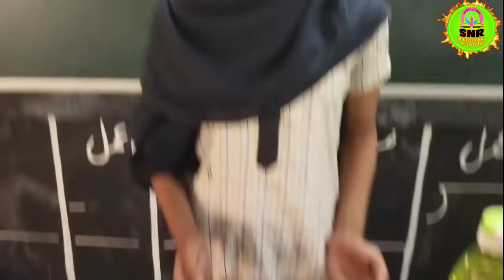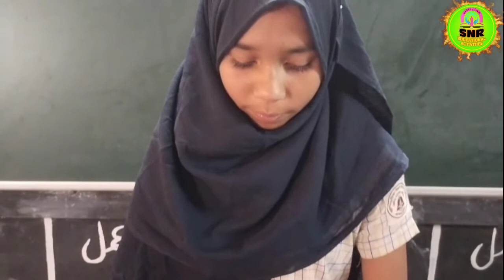Reading Campaign Program For 100 Day's/ سو روزہ پڑھائی مہم/چھٹا ہفتہ